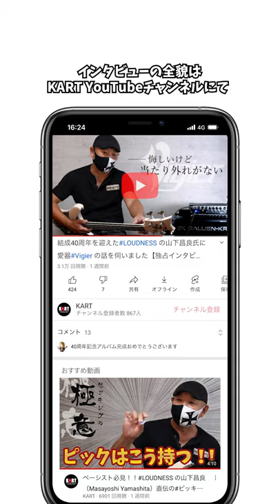LOUDNESSの山下昌良氏が語る樋口宗孝氏との思い出と愛用楽器について